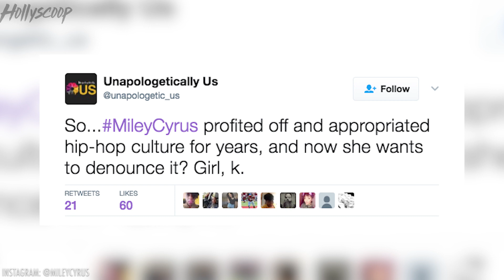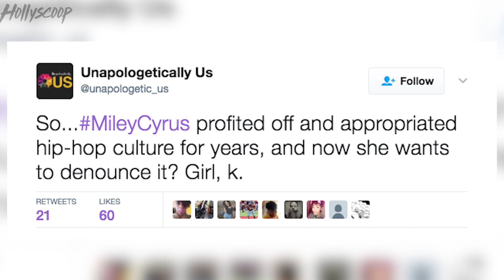Miley Cyrus RESPONDS to Backlash Over Billboard Magazine Interview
Miley Cyrus takes to Instagram amid backlash from her recent interview with Billboard. When Miley was asked about her musical influences she mentioned hip hop and then explained why she's taken a step back from the genre. She praised Kenrick Lamar and his song "Humble" for it's deep lyrics. She went on to say "I love that because it’s not 'Come sit on my d. I can’t listen to that anymore. That’s what pushed me out of the hip-hop scene a little. It was too much 'Lamborghini, got my Rolex, got a girl —I am so not that."

Do yo believe Miley's apology or do you think its an act or hey...do you think she needed to apologize in the first place. Talk it out right down there in the comments.